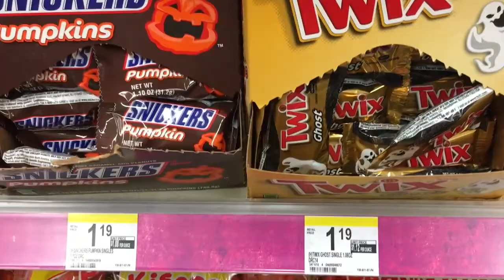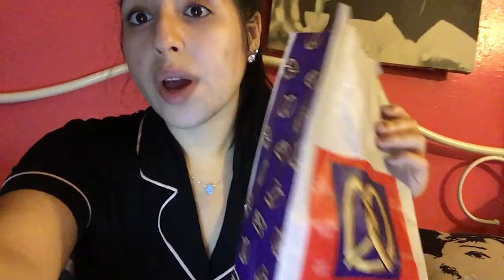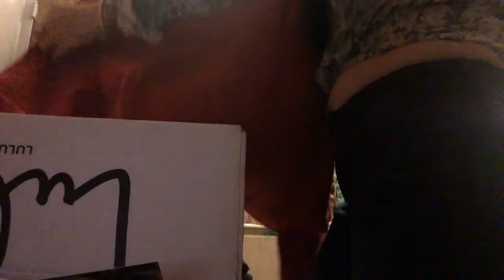First Week Back At School & Unboxing Packages VLOG -HD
What I'm Wearing:
Forever21 Sweater: (Similar)
Revolve: Re/done Sweater

xx Valslifestyle.